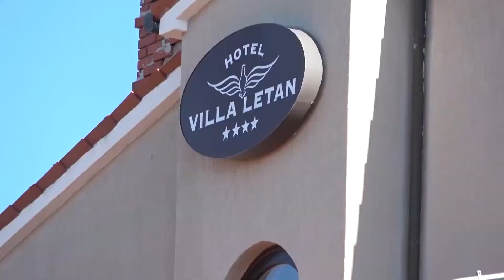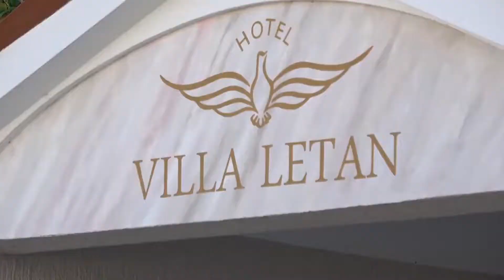Bijav ko Bekim - Pula 2020 - Intro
VEGA PRODUKCIJA (viber / telefon) 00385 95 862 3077 Zagreb - Hrvatska

The best orchestras of the Balkans together in one place! Crystal clear sound and original image in Full HD. All this for FREE only on channel VEGA PRODUKCIJA

Doncho Lanishtanin - owner and manager

,,Вега - Продукција" е тим составен од професионални камермани и фотографи. Со најпрофесионална опрема за снимање, фотографирање и видео монтажа, вршиме студииско снимање со повеке камери и апарати на вашите веселби во HD формат. Истите веселби, во согласност на клиентите, ги прикачуваме на овој youtube канал.
Исто така секој видео клип кој е прикачен на овој канал, НЕ СМЕЕ ДА СЕ ПРЕВЗЕМА од страна на други лица, и истиот или дел од него, да се прикачува на друг канал. Секоја злоупотреба ќе биде пријавена на youtube тимот и истиот ќе биде санкциониран.

SVADBA Prokuplje ork Gazoza VRANJA VRANJSKA BANJA NIS digital Video STUDIO VINARCE bijav leskovac TURKOVCE Studio PODVRCE surdulica prekodolce vranje skoplje prokuplje zitoradja lebane aleksinac zemun ramko zvonko demirovic erdjan cita djemail mustafa sabanovic zoran sevcet julija bikova bajan goran kaberovic novica jasarevic latino bend enerdji plave zvezde rolex bojnik bosnjace turekovca pukovac brestovac mladi talenti Vinarce turkovce bosnjece sunaj muharem selver cobe beograd subotica zrenjanin sombor DZAFER DJAFER TESKO ORO PHARO ORO ORK DEMIRALI NOVO 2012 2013 ERDJAN BERNAT Energy band erol vranje bijav STANISLAV SILISTAREVIC PLAVE ZVEZDE DZAFER DAVID MAMUT VRANJE VRANJA Hüsnü, senlendirici, spiros, kottis berhan melodi demirali kani baba amza Orkestar Universal Bend Ork Universal Orkestar  Universal bend Aliosha aliosa SASHO SASKO SASHKO AMZA JULIJA BIKOV SOFIA MARINOVA sevcet keyboard guitar saz baglama music violin keman ismail tunçbilek hüsnü orfei peter ralchev Zlato Diamanti amet korg triton studio extreme pro Sevcet Gio Style Nemacka Svedska Muharemi Ahmeti Kristal Kristali Kristalija Orkestar Vesko Necko Caki Erdjan Erdan Erdzan Erzan